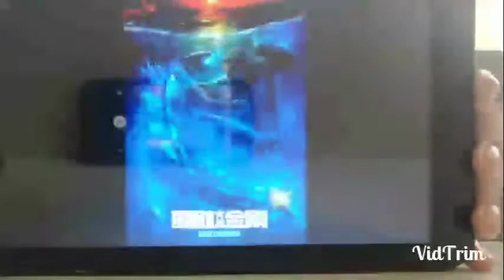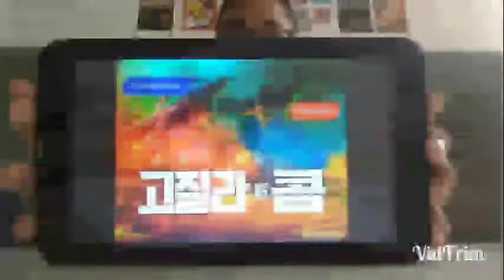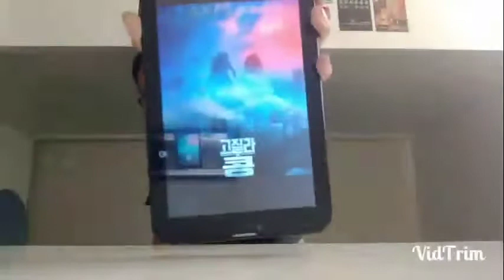GODZILLA VS. KONG – Trailer 5 | "Kong Tenta Quebrar o Escudo de Barreira"/ Três Novos POSTERS!!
Fala galera, estamos hoje para reagir ao trailer de GODZILLA VS. KONG, e falando mais teorias do filme, coisas inesperadas, o Kong fazendo uma lança, "e na verdade eu tô achando que pode haver dois Kong, eu tô achando", mostrei os três NOVOS PÔSTER, de GODZILLA VS. KONG, mas, essa é a pergunta, quem será o REAL VILÃO DO FILME? MECHAGODZILLA?" Muito óbvio pra falar a verdade", mas lembrando que tem outros novos Titans que ainda vão aparecer no filme, o que vc acha?